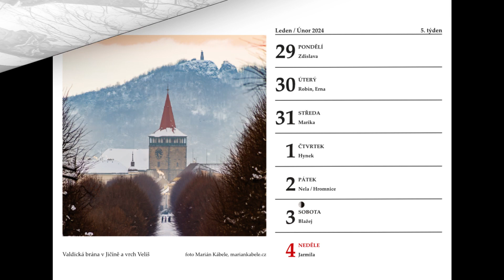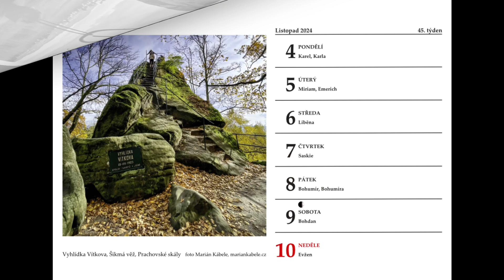Stolní týdenní kalendář Rok v Českém ráji 2024, Český ráj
Listování stolním kalendářem Rok v Českém ráji, mariankabele.cz